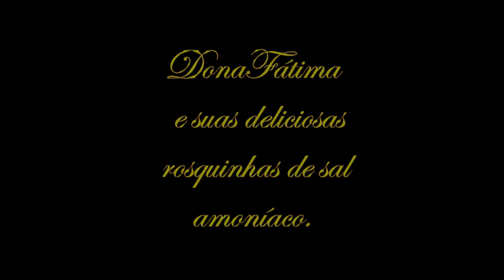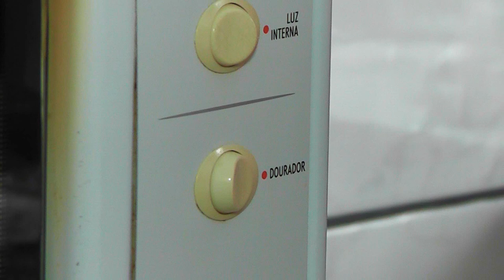Biscoitos de Sal Amoníaco fácil e gostosos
A senhora Fátima, gentilmente nos ensina a fazer essa delícia que dá água na boca só de ver. Acompanhada de um bom café então, nem se fala. Você irá amar se fizer.

Ingredientes:
03 ovos
18 colheres de sopa de açúcar Cristal.
03 colheres de sopa de margarina
03 colheres de sopa nata de leite (Pode ser substituída por creme de leite de uma marca boa)
01 quilo de farinha de trigo
01 xícara grande de leite morno (240 ml)
01 colher de sobremesa de pó Royal
02 colheres de sopa rasa de sal amoníaco (que equivale a uma colher de sopa bem cheia).
Óleo para untar as formas
Açúcar para passar as rosquinhas
Muito carinho na hora de realizar a tarefa.